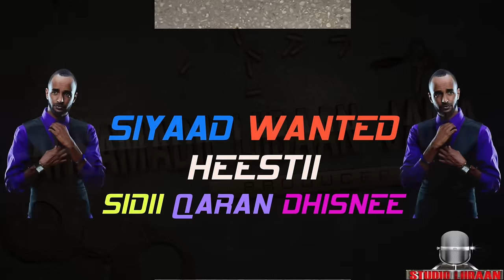SIYAAD WANTED 2017 HEESTII SIDII QARAN DHISNEE OFFICIAL SONG (DIRECTED BY STUDIO LIIBAAN)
ERAYADII: ABWAAN BULQAAS
LAXANKII: JINI ISHUMI
CODKII: SIYAAD WANTED
VOCAL RECORDING BY: STUDIO LIIBAAN